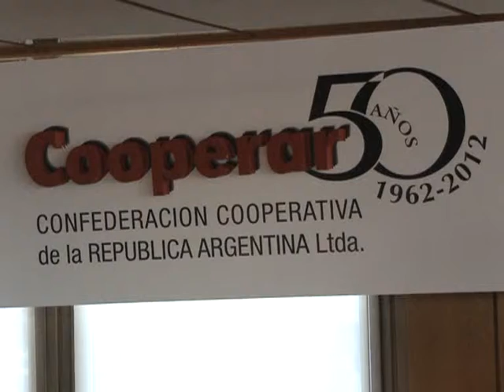Se firmó un acuerdo entre Télam y entidades cooperativas.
La agencia de noticias Télam firmó un convenio con la Confederación Cooperativa de la República Argentina (COOPERAR), por el cual la mayoría de sus entidades asociadas podrán acceder a los servicios informativos de la agencia.
La rúbrica del acuerdo se llevó a cabo en las oficinas de esa entidad, que adelantó también la realización del Congreso Argentino de las Cooperativas para el próximo año.
El presidente de Télam, Martín García, celebró la firma del acuerdo al señalar que "información es poder, y estamos distribuyendo poder en todo el territorio; ése fue y es nuestro orgullo".
En ese sentido destacó que "con esta herramienta las entidades cooperativas tendrán el servicio de Télam (de aproximadamente 500 noticias diarias) al mismo tiempo que las redacciones de los grandes grupos corporativos".
Además de la firma del convenio con la agencia nacional de noticias, Cooperar anunció, junto a Coninagro, la realización durante 2012 del Congreso Argentino de las Copperativas, en el que será el "Año Internacional de las Cooperativas", según lo dispuesto oportunamente por la Asamblea General de las Naciones Unidas.
El titular de Cooperar, Ariel Guaco, dijo también que "el año que viene se celebran los 50 años de la entidad, en un momento muy especial para nosotros por la importancia de la agenda en común con el Estado nacional".